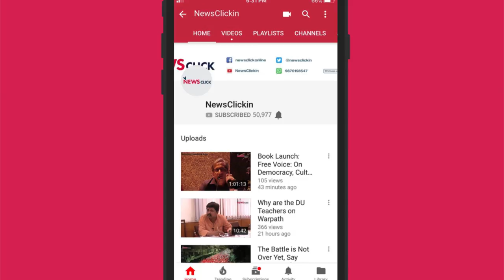Amitava Guha: Walmart Has a Long History of Being Anti Trade Unions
While speaking on Walmart's proposed takeover of Flipkart, Amitava Guha of CITU spoke of how Walmart has a history of being anti union, paying poverty wages and disregarding social security laws.